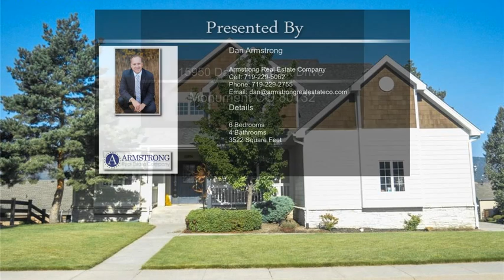15950 Dawson Creek Drive Monument CO 80132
15950 Dawson Creek Drive  Monument CO 80132

Beautiful 2 story home in Jackson Creek neighborhood in Monument. Home is large with high ceilings, main level master bedroom, updated kitchen, newly painted interior, new carpet and beautiful mountain views. Main level has a 2 story entry and living room with large windows. The kitchen is recently updated with new granite countertops, and all new stainless steel appliances. There is also a flex room at the front of the home that could be used as an office or formal dining. The main level master is roomy with high ceilings and private 5 piece master bathroom. Off of the living room is a large deck where you can enjoy the beautiful mountain views. Upstairs has three more bedrooms and a full bathroom. The basement has a large family room that walks out to the backyard, two more bedrooms and another full bathroom. There are two furnaces, both with air conditioners. The back yard is roomy and home is located on a corner. This home is stunning and has a fantastic floorplan. Come see this home today before it is gone!